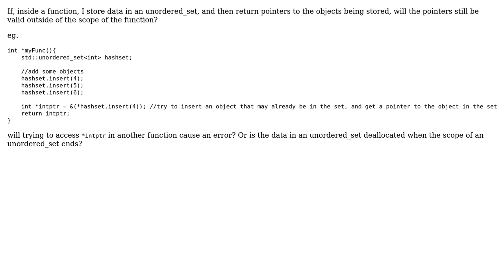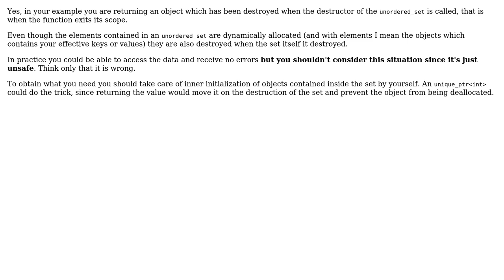Is the data in an std::unordered_set erased when a function ends? (2 Solutions!!)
Is the data in an std::unordered_set erased when a function ends?

With thanks & praise to God, and with thanks to the many people who have made this project possible! | Content (except music & images) licensed under CC BY-SA | Music | Images & others | With thanks to user Jack user GoogieK user Andrew Prock and the Stack Exchange Network Trademarks are property of their respective owners. You are responsible for your own actions.